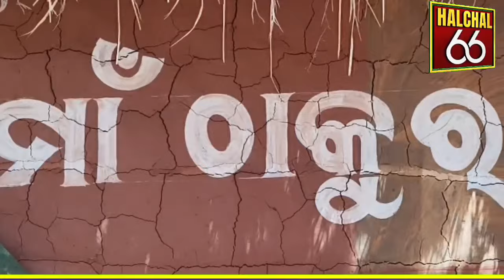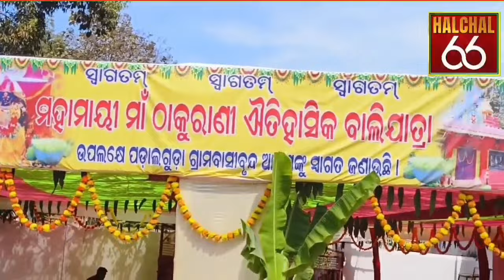February 14, 2024 । ନବରଙ୍ଗପୁର ପାଖ ମାଝୀଗୁଡା ବାଲି ଯାତ୍ରାରେ ଆଜି ମାଳ ମାଳ ନେତା । କ୍ଵମ୍ପିଗଲା ବାଲି ମ୍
ଆମ HAL_CHAL66 ଆପଣ ମାନଙ୍କୁ ଏକ ନୂଆ ଦିଗନ୍ତ ଦେବ ।
news
latest Odisha news
NGP news
news Lakshmi 7
Lakshmi 7
Lakshmi news
Odisha TV news
bada khabar
Kanak news
Aaj Tak
sach Tak
Swastik Odisha
adivasi khabar
desia news
Koraput news
Koraput hulchul
Koraput khabar
kotpad hulchul
kotpad halchal
chandahandi news
Jharigan khabar
papadahandi viral news
papadahandi news
papadahandi Halchal
kosagumuda block news update
nandahandi khabar
tentulikhunti news update
hulchul tentulikhunti
Raaz Dangal
Nandahandi election news